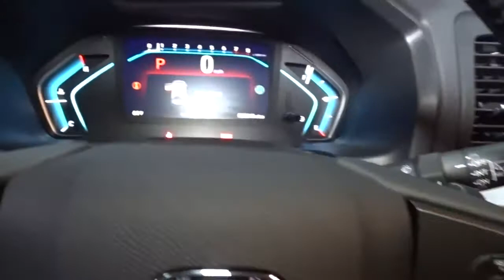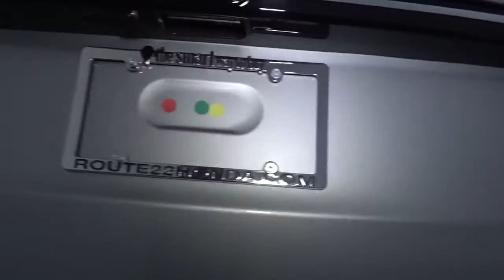2022 Honda Odyssey Hillside, Newark, Union, Elizabeth, Springfield, NJ 225002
2022 Honda Odyssey available in Hillside, New Jersey at Route 22 Honda. Servicing the Newark, Union, Elizabeth, Springfield, NJ area.

The Smart Way To Buy! Are you tired of hidden fees and bogus rates ruining your search process? Now there's a way to avoid all of the nonsense. Introducing the smart way to buy from Route 22 Auto's. The advantages of the smart way to buy are endless. There is no pressure throughout your search. You can finally feel at ease when purchasing a car. Since there are no hidden fees, there are no surprises or gimmicks revealed when you finally make a decision. Route 22 Autos salespeople are direct and value your time, so there is no back and forth or confusion. They know it's necessary for you to feel comfortable during the buying process and want to be trusted. The smart way to buy is smart for a reason. The team at Route 22 Auto's does Internet research every day to discover the right price for you. They make sure to look at competitors' pricing and numbers from industry experts so you can feel confident that you're getting the best offer possible. The main factors that contribute to your final cost are market value, product availability, days' supply in the market and the product age, color and equipment. It's easy to feel secure with the smart way to buy. The look is unmistakably Honda, the smooth contours and cutting-edge technology of this Honda Odyssey EX-L will definitely turn heads. The 2022 Honda exterior is finished in a breathtaking Lunar Silver Metallic, while being complemented by such a gorgeous Gray interior. This color combination is stunning and absolutely beautiful! The Honda Odyssey EX-L will provide you with everything you have always wanted in a car -- Quality, Reliability, and Character. Beautiful color combination with Lunar Silver Metallic exterior over Gray interior making this the one to own!
Radio w/Seek-Scan, Clock, Speed Compensated Volume Control and My Honda Music Internal Memory,Audio Theft Deterrent,Radio: 160-Watt AM/FM/HD/SiriusXM Audio System -inc: 7 speakers including subwoofer, Speed-Sensitive Volume Compensation (SVC), Bluetooth HandsFreeLink, Bluetooth streaming audio, MP3/auxiliary input jack, Radio Data System (RDS), SMS text message function, 2.5-amp USB audio interface port in center console, 2.5-amp USB charging port in front console, (2) 2.5-amp USB charging ports in second row, CabinControl remote compatibility, 8 display audio w/high-resolution electrostatic touch-screen and customizable feature settings, HondaLink, Apple CarPlay, Android Auto, illuminated steering wheel-mounted audio controls and black fin-type roof-mounted antenna, SiriusXM services require a subscription after any trial period, If you decide to continue your SiriusXM service at the end of your trial subscription, the plan you choose will automatically renew and bill at then-current rates until you call SiriusXM at 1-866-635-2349 to cancel, See our customer agreement for complete terms Fees and programming subject to change, XM satellite service is available only to those at least 18 years and older in the 48 contiguous United States and DC,2 LCD Monitors In The Front,Chrome Side Windows Trim, Black Front Windshield Trim and Chrome Rear Window Trim,Perimeter/Approach Lights,Express Open/Close Sliding And Tilting Glass 1st Row Sunroof w/Sunshade,Wheels: 18 Machine-Finished Alloy -inc: shark gray insert,Front Fog Lamps,Fixed Rear Window w/Fixed Interval Wiper and Defroster,Body-Colored Rear Bumper,Compact Spare Tire Mounted Inside,Fully Automatic Aero-Composite Led Low/High Beam Daytime Running Auto High-Beam Headlamps w/Delay-Off,Power Liftgate Rear Cargo Access,Body-Colored Front Bumper,Power Sliding Rear Doors,Black Grille w/Chrome Accents,Speed Sensitive Variable Intermittent Wipers,Steel Spare Wheel,Clearcoat Paint,Tailgate/Rear Door Lock Included w/Power Door Locks,Deep Tinted Glass,Tires: 235/60R18 103H AS,Chrome Door Handles,Lip Spoiler,Body-Colored Power w/Tilt Down Heated Side Mirrors w/Manual Folding and Turn Signal Indicator,Galvanized Steel/Aluminum Panels,8-Way Driver Seat,Driver And Front Passenger Armrests and Rear Center Armrest Rear Seat Mounted Armrest w/Storage,Leather Steering Wheel,Front And Rear Map Lights,Perimeter Alarm,Seats w/Leatherette Back Material,Cargo Space Lights,4 Seatback Storage Pockets,Rear Cupholder,Day-Night Auto-Dimming Rearview Mirror,Rear HVAC w/Separate Controls,Distance Pacing w/Traffic Stop-Go,Full Cloth Headliner,Cruise Control w/Steering Wheel Controls,Delayed Accessory Power,Fixed 60-40 Split-Bench 3rd Row Seat Front, Manual Recline, Manual Fold Into Floor, 3 Manual and Adjustable Head Restraints,Remote Keyles